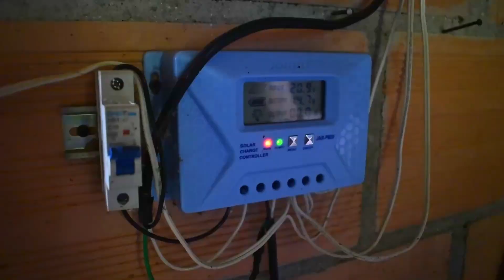Experiencia Motivadora - Pilar Useda.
Pilar relata la integralidad de sus prácticas agroecológicas: biodigestor, biol, sistema de terrazas, invernaderos, manejo de aguas lluvias, cría y aprovechamiento de animales, y uso de la luz solar. En su finca se puede encontrar la diversidad de productos que genera, tanto para el consumo propio como para el trueque. Refleja felicidad y vive de manera coherente su ser como persona, con una encantadora familia y parte de una organización; su satisfacción y su compromiso con la comunidad y el planeta son evidentes.

Pilar, al resaltar su experiencia y el impacto positivo de la asociación, se convierte en una fuente de inspiración, demostrando la importancia del apoyo mutuo en el desarrollo rural.

A través de la organización El Común, se evidencia que la apuesta por la agro-biodiversidad y la transición energética es esencial para alcanzar un futuro sostenible.